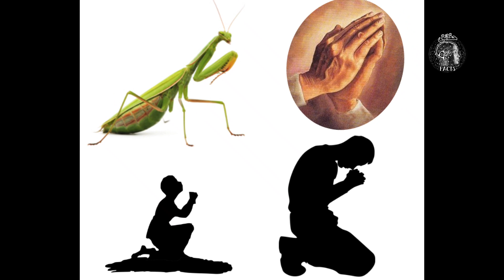لماذا سميت حشرة فرس 'النبي' هكذا ؟ هل لها علاقة بأحد الأنبياء ؟ السرعوف المصلي و معلم الشاولين ☯️🐲☯️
من المعروف أن حشرة فرس النبي تفترس الطيور والزواحف والفئران الصغيرة، لكن لم يعرف عنها أبدا أنها تفترس الأسماك، أو على الأقل لم يعرف عنها ذلك قبل الآن.

فقد اكتشف العلماء أن هذه الحشرة الخضراء وهي من فصيلة السرعوف، اصطادت سمكة غوبي صغيرة في إحدى البرك بولاية كارناتكا في الهند.
وفوجئ فريق العلماء بالقدرات البصرية لحشرة فرس النبي، خصوصا وأنها تمكنت من رؤية السمكة تحت الماء.
وحتى تتمكن الحشرة المفترسة من الوصول إلى سمكة الغوبي هذه، كانت فرس النبي تمشي على أوراق زهرة زنبق الماء وخس الماء قبل أن تتمكن من اصطياد السمكة في الماء.
وقال الأستاذ في متحف برنتا كانل في روبرتو باتيستون، بمنطقة فالستاغنا في مقاطعة فيشنزا الإيطالية، إن بعض اللافقاريات، مثل العناكب، وخصوصا العناكب الصيادة يمكنها الصيد في الماء، ولكن أصل هذا التكيف حصل أكثر من  مرة أثناء تطورها عبر التاريخ لكن مازال غير مفهوم كيفية حدوث هذا التطور حتى الآن.
وتمكنت حشرة فرس النبي من الإمساك بالسمكة عند الغروب أو في وقت متأخر من الليل، ويبدو أن مهارات الرؤية لديها طورت قدرات تعمل بصورة مذهلة.
وأوضح أن العديد من أنواع السرعوف، بما فيها فرس النبي، يعرف عنها أنها من الحشرات المفترسة التي تنتظر الفريسة لتأتي إليها، وأن بعض الأنواع منها يختار بعناية حقول أو مناطق صيده.
يشار إلى أن فرس النبي يمكنها أن تدير رأسها بزاوية 180 درجة، وأن لها 5 أعين منها اثنتان كبيرتان بينهما 3 عيون صغيرة وأن الإناث تأكل الذكور بعد التزاوج.
ووفقا للتقرير فقد تمكنت فرس النبي هذه من اصطياد وافتراس 9 أسماك غوبي